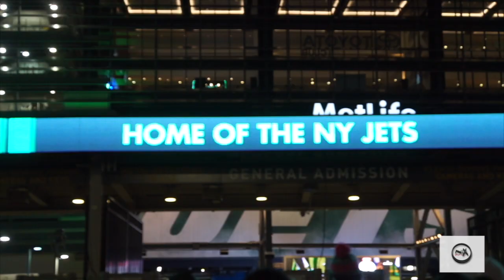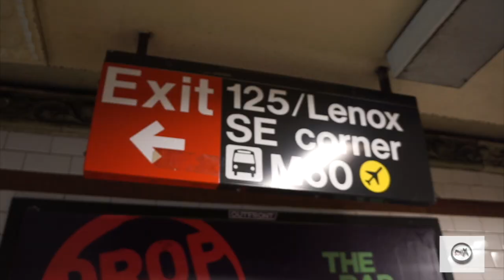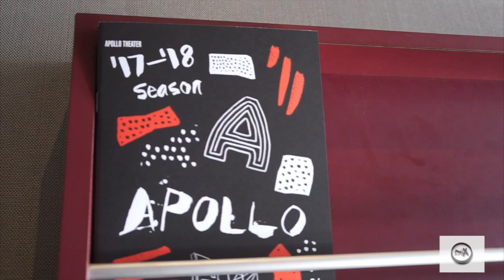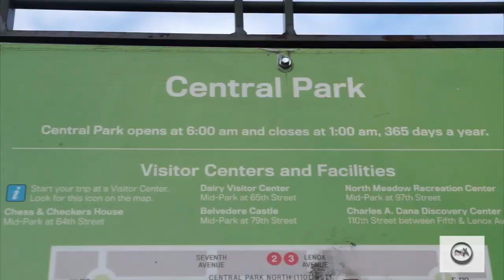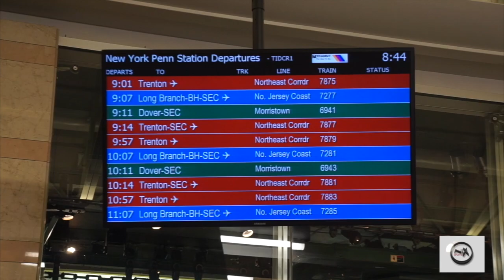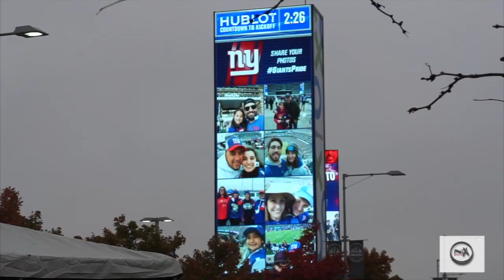FANTICS - Season 1 Ep. 7 - NY Jets & Giants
In this double-team episode, Kev Nix continues his journey on the East Coast by visiting Gang Green aka the NY Jets and comparing them to the tailgate antics of the G-Men aka Big Blue aka the NY Giants.